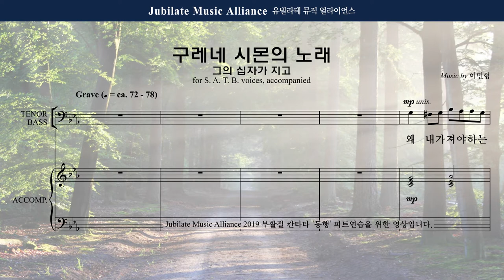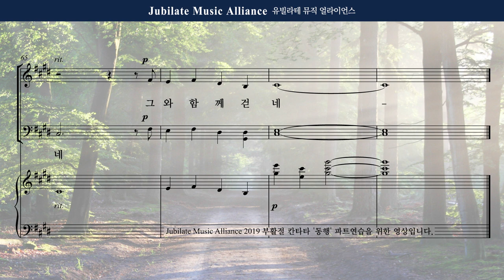[동행] 03. 구레네 시몬의 노래 - Bass